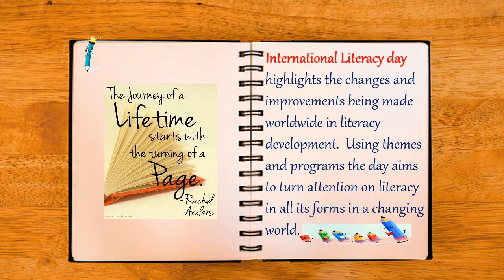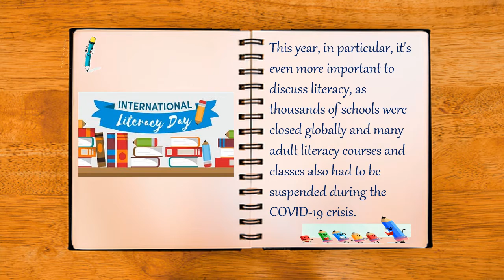HAPPY INTERNATIONAL LITERACY DAY